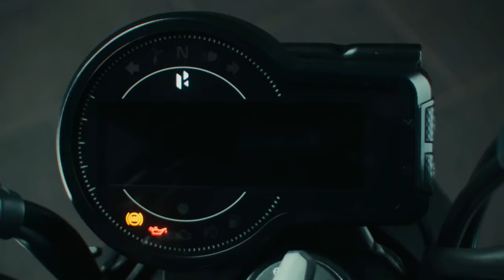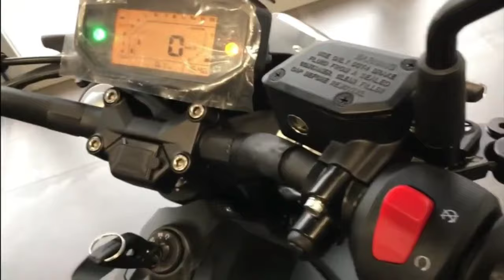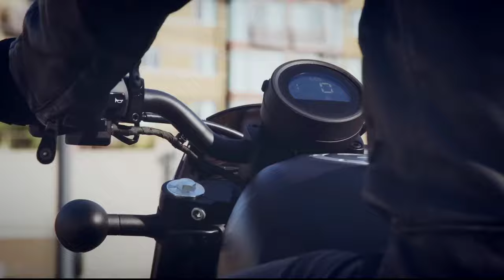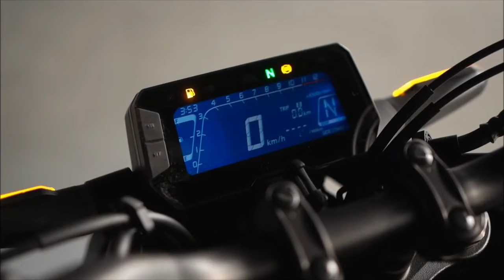08 NEW UPCOMING BIKES IN INDIA 2024 || 8 UPCOMING BIKES 2024